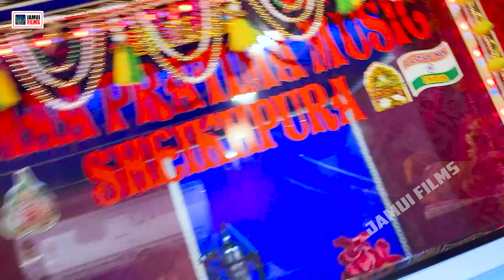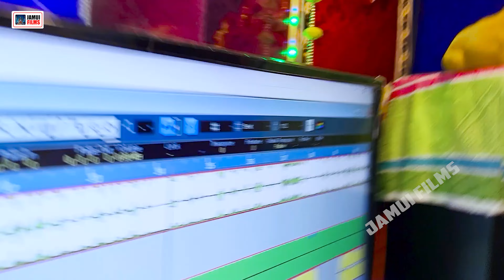ग़लत बोलवे खेसारी बारे में - Ranga Bhai Yadav का ब्लास्ट गाना | Khesari Lal | New Maghi Song 2024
⭕Audio/Video Credits :-ग़लत बोलवे खेसारी बारे में - Ranga Bhai Yadav का ब्लास्ट गाना | Khesari Lal | New Maghi Song 2024

➤Album :- खेसरिया के मालिया
➤Song :- Khesariya Ke Maliya
➤Singer :-Ranga Bhai Yadav
➤Lyrics :- Writer Shailendra
➤ Recording: Maa Pratima Recording Studio (Sheikhpura)
➤Mix & Master:- Shailendra Babu
➤Video Director:- Shailendra Babu
➤Dop: Shailendra Babu
➤Editor & DI: Nandan Sharma
➤Level: Jamui Films
➤Project Manager: Raj Kumar,Shailendra Babu
➤Design: Sonu Ritik GFX
➤Producer: Shailendra Kumar
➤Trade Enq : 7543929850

⭕Thanks : -

Kajal Ragwani Viral Song
Khesari Lal viral Song
2024 Ka Viral Maghi Gana
Vivadit Song
Ranga Bhai Yadav Ka Gana
Ranga Bhai Yadav Bivadit Song
ग़लत बोलवे खेसारी बारे में
ग़लत बोलवे खेसारी बारे मेंग़लत बोलवे खेसारी बारे में
Khesari Lal